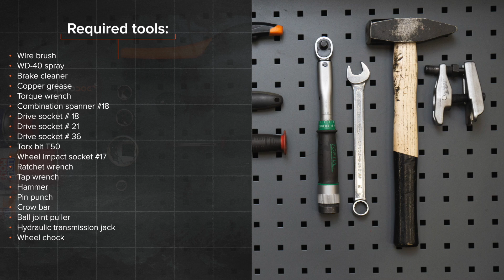Så byter du främre länkarm / främre bärarm på PEUGEOT 307 (3H) [AUTODOC-LEKTION]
Så byter du främre länkarm / främre bärarm på PEUGEOT 307 1 (3H) 2.0 Kombi 2002–2009 [AUTODOC-LEKTION]

Länkarm på en PEUGEOT 307 Estate (3E) (03.2002–12.2009) / PEUGEOT 307 Hatchback (3A/C) (08.2000–04.2012) / PEUGEOT Partner II Van (04.2008–...) / CITROËN C4 I Picasso (UD) (10.2006–08.2013) / CITROËN Berlingo II Van (B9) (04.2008–...) bilar bör som regel bytas ut enligt en och samma procedur. Men,det kan vara små skillnader beroende på fordonets design.

Alla PDF- och videoguider om byten av PEUGEOT 307-delar: ladda ned och titta på AUTODOC CLUB

0:00 — PEUGEOT 307 (3H) – länkarm / bärarm: utbytesguide steg för steg
0:16 — Skruva av hjulbultarna.
1:28 — Skruva loss fästelementet som håller fast kulleden i upphängningens länkarm.
2:33 — Skruva loss främre stångens fästelement.
3:09 — Avlägsna spaken.
3:31 — Installera den nya spaken.
6:17 — Behandla alla lederna på armen.